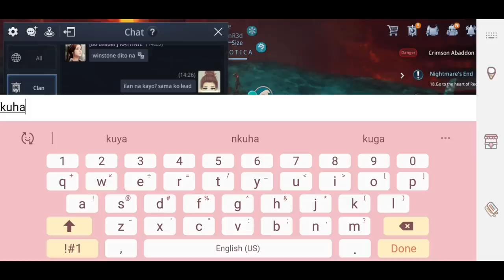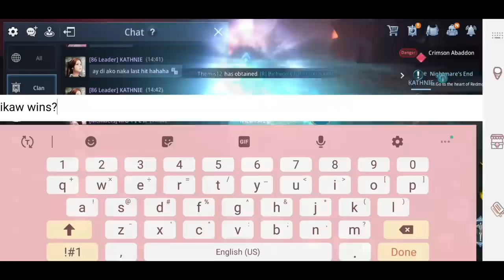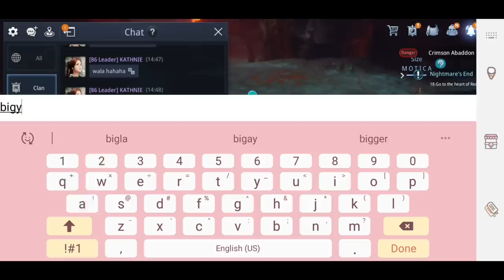MIR4: Summon Forsaken Badge of Black Army Darkscourge Spectre with clanmates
Thank you lead kath, motica, wins